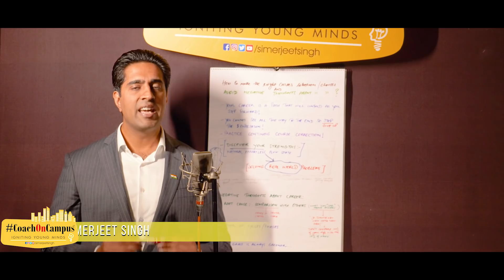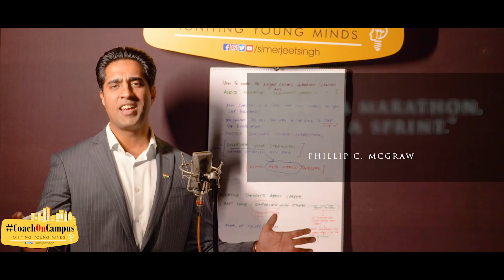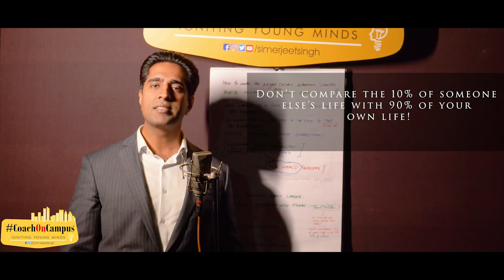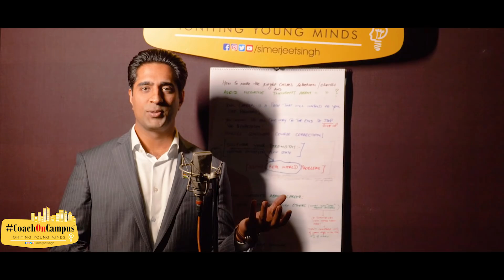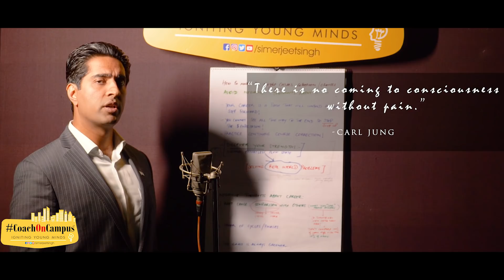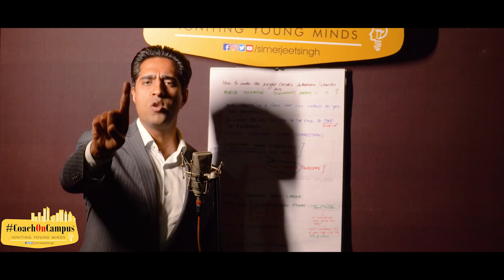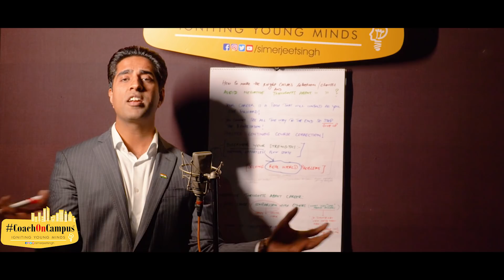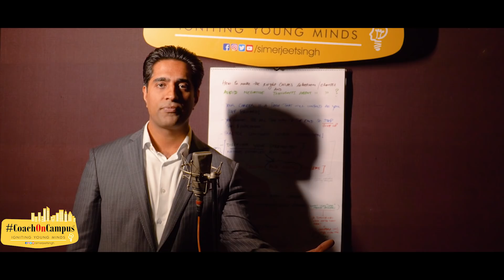Career Guidance in Hindi Part 2 by Simerjeet Singh | Career Counselling & Avoiding Negative Mindset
Simerjeet Singh on How to avoid Negative Thoughts about my Career? | Career Guidance in Hindi Part 2 | Why do I have Negative Thoughts about My Career? | Career Counselling by Simerjeet Singh

Youth motivational speaker Simerjeet Singh helps students make the right decisions for their careers and professions by guiding them through a series of motivational videos that talk about topics ranging from listening to your calling to the skills and talents you already possess.

In this career guidance video in Hindi, Simerjeet Singh addresses the subject of negative thoughts and feelings associated with your career. We discuss what leads to negative thoughts and why many of us are not able to tear out of the vicious cycle of negativity and fear of failure.

We also discuss how our expectations set us up on the path of negative thinking - and Simerjeet offers practical ways of avoiding these mistakes. How not to be depressed, how to determine the right perspectives that can help us see our progress rather than failures, how to switch perspectives from negative to positive and finally, how to acknowledge our inner strength - all these make this inspirational video from Simerjeet Singh a must watch and shareable video.

This video talks about the tips and tricks to stop our mind from negatively thinking about our career.

Career counselling video by international motivational speaker, Simerjeet Singh is about all the tips to overcome negative thoughts about our career which effects us.